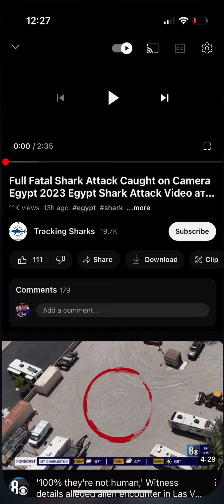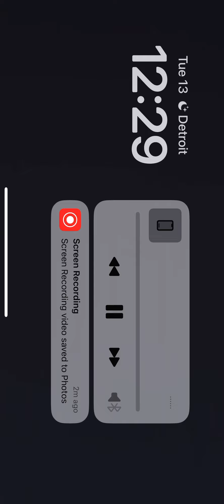Sadly a shark attacks and kills Russian tourist while father watches in Red Sea